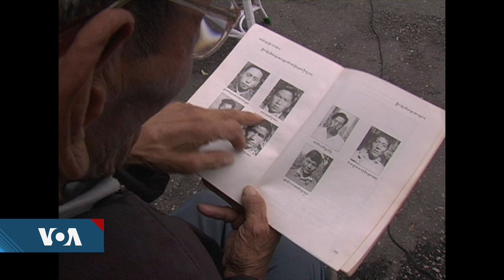བོད་ཀྱི་ཆབ་སྲིད་བཙོན་པ་ངོ་སྤྲོད། ཆབ་སྲིད་བཙོན་པ་བུ་བཟང་ལགས། གཉིས་པ།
ཐེངས་འདིའི་ཆབ་སྲིད་བཙོན་པ་ངོ་སྤྲོད་ཀྱི་ལེ་ཚན་ནང་བོད་གཞུང་གི་ཆ་དང་དམག་མི་སྐུ་ཞབས་བུ་བཟང་ལགས་སྤྱི་ལོ་༡༩༦༡ ཟླ་ ༤ ཚེས་ ༡༥ ཉིན་རྒྱ་དམག་གིས་དམག་ས་ནས་འཛིན་བཟུང་བྱས་རྗེས། མི་ལོ་༡༨ ལྷག་གི་རིང་ལྷ་སའི་ཉེ་འདབས་སུ་ཆགས་པའི་གསང་ཡིབ་བཙོན་ཁང་དུ་བཙོན་འཇུག་ཀྱིས་ཚད་ལས་འདས་པའི་ཉེས་རྡུང་མྱངས་པ་རེད།
POLITICAL PRISONER IN FOCUS - Bhusang (Part-2): Bhusang was the only survivor of the last CIA mission of a seven-man team in Tibet. He volunteered and after a year of training was parachuted into Markham in Eastern Tibet. He was arrested by the PLA and suffered immense torture during his 18-year-long imprisonment. He was released in 1978 and inn 1980 he came to India, had an audience with His Holiness the Dalai Lama, and decided to reside permanently in India. He served in the CTA from 1982 until his retirement in 2003 and passed away at the age of 80 after a prolonged illness in Dharmsala on 25 March 2010.